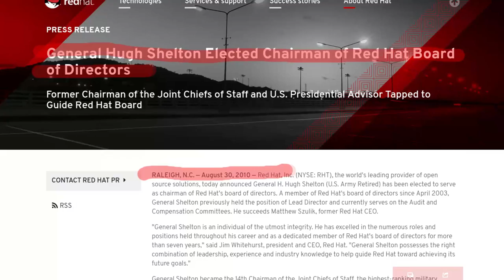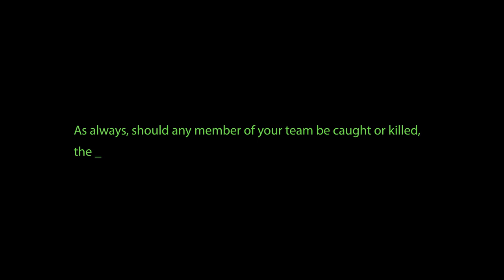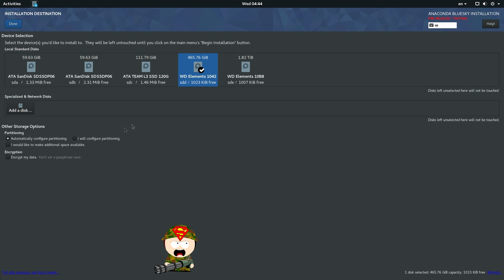General Shelton | Operation Anaconda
For General Shelton! The Chuck Norris of Linux :p

Don't know! Maybe I do some more of those! Better ones! Cause I got a bit lazy to record this. I was working on laptop and I was making the video on desktop at the same time. Awful :/

Novus Arcana - Epic Fast-Paced Chora
Mission Impossible Ghost Protocol - Vitaliy Zavadskyy
Mission Impossible Main Theme
Shake ya Ass - Mystikal